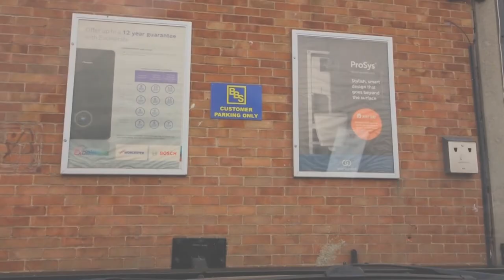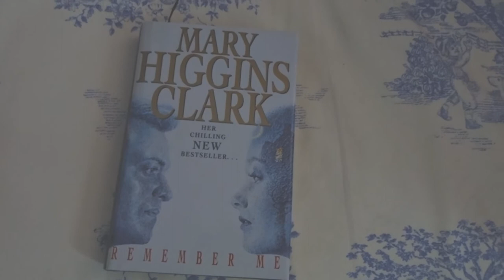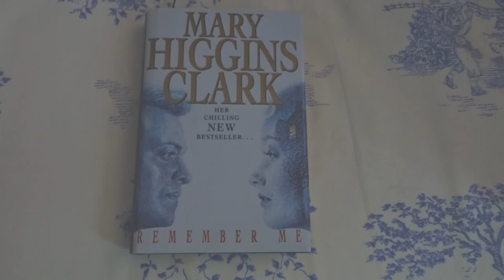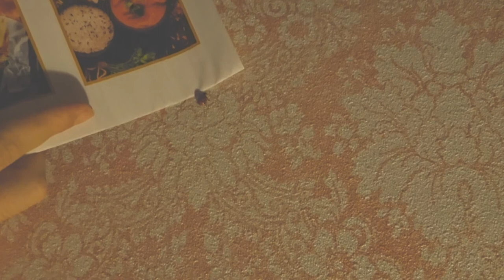Current read, Bathroom Shopping + Ladybug rescue | DAILY VLOG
I hope you enjoy spending the day with me shopping for a new bathroom and chatting about my LOVE for Mary Higgins Clark!! I just love her books so much and mission lady bug rescue.
This is my third video in three days so lets see how long I can keep up daily videos!